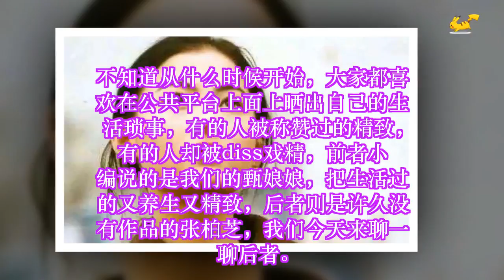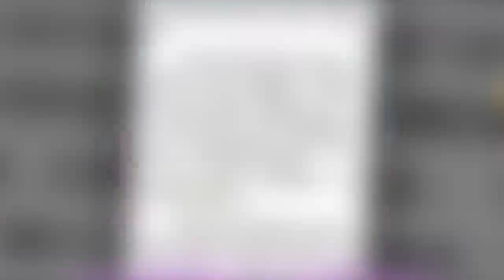张柏芝又被骂了 这次真不怪网友 ✔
✔ MC Network [ 36 寵物 ] 张柏芝又被骂了 这次真不怪网友
不知道从什么时候开始，大家都喜欢在公共平台上面上晒出自己的生活琐事，有的人被称赞过的精致，有的人却被diss戏精，前者小编说的是我们的甄娘娘，把生活过的又养生又精致，后者则是许久没有作品的张柏芝，我们今天来聊一聊后者。